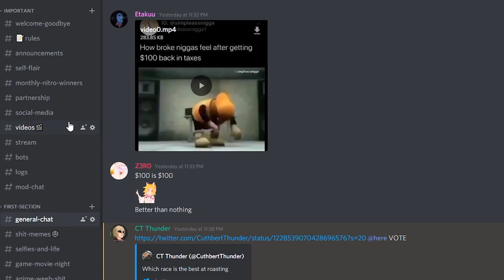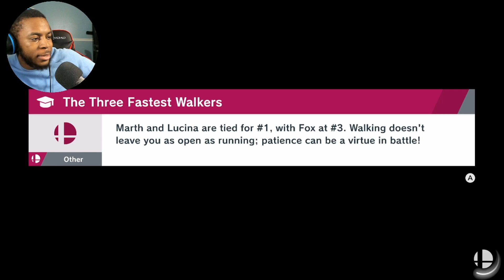The Forgotten High Tier - Super Smash Bros. Ultimate Quick Play/Elite Smash(Ike)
SHOUTOUT TO Mayonnaise FOR RECOMMENDING ME TO PLAY IKE

YouTube and Google explicitly allow monetizing gameplay content if the associated commentary is tied to the live gameplay action and provides instructional or educational value, which this video does. please